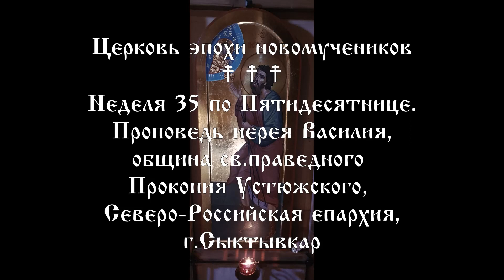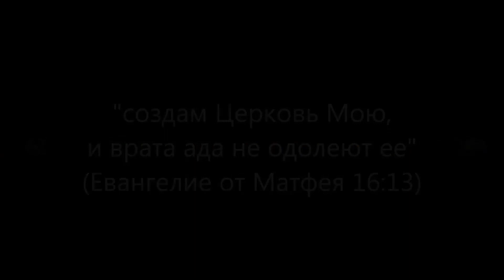Церковь эпохи новомучеников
Неделя 35 по Пятидесятнице
Проповедь иерея Василия, община св. праведного Прокопия Устюжского, г. Сыктывкар.
Иерей Василий поздравил молящихся с участием в Божественной Литургии и в своей проповеди сказал, чествуя память свв. Новомучеников и Исповедников Российских:
Россiйская Православная Церковь
2024г. от Р.Х.